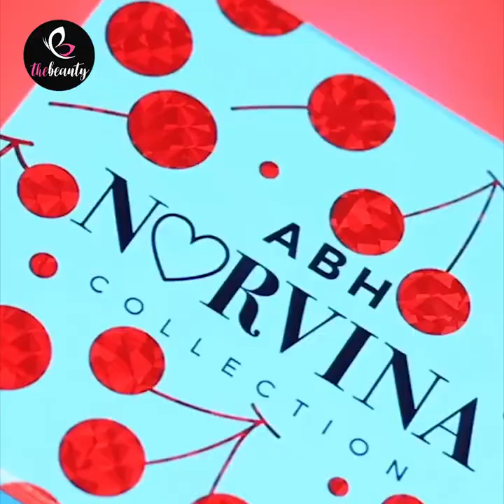New Makeup & Hairstyle Hacks Compilation 😍 Quarantine Makeup Routine ✨ Beauty Hacks Tutorial GRWM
If you see a clip that you own that you did not submit or give content for use, we have likely received false permissions and would be happy to resolve this for you! Thanks very much!

Content description: New Makeup & Hairstyle Hacks Compilation 😍 Quarantine Makeup Routine ✨ Beauty Hacks Tutorial GRWM

➞ Black gold - Anton Vlasov